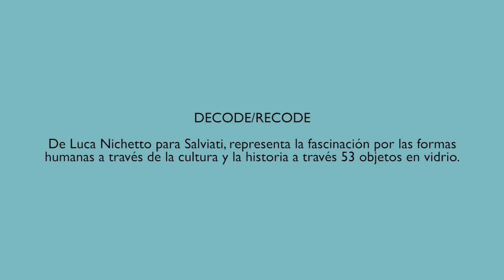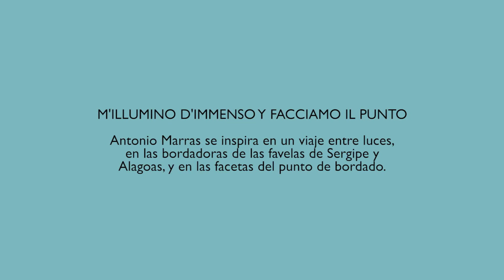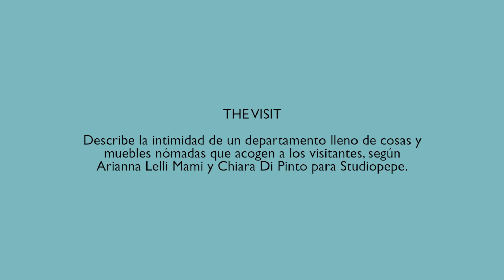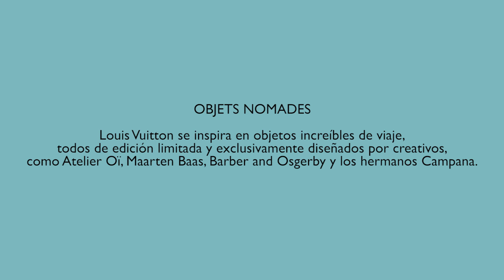Las mejores instalaciones de Fuorisalone 2017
Conoce las mejores instalaciones que tuvieron lugar en Fuorisalone durante la semana del diseño en Milán.